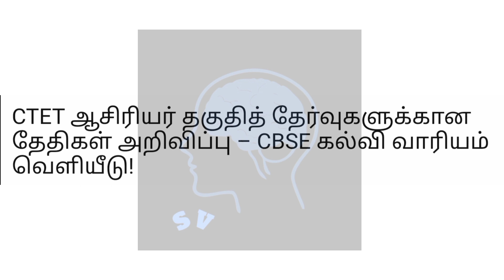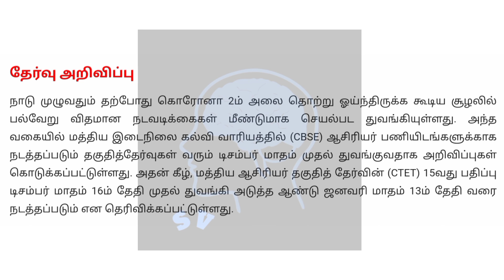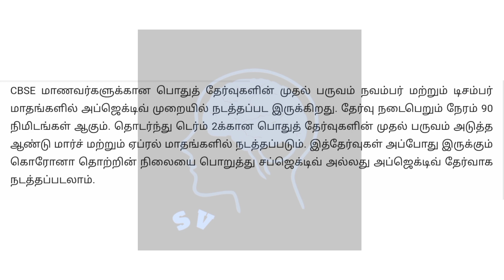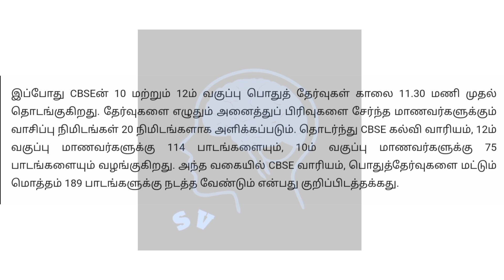CTET Teacher Qualification Exam Dates Announcement - CBSE Board of Education Release! | Official